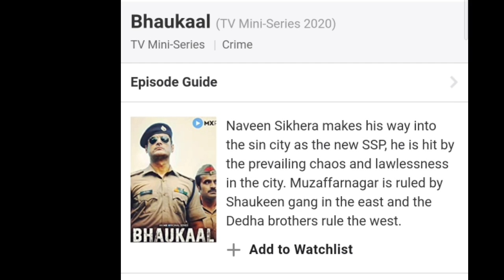SPECIAL TOP 5 WEB SERIES 👉👉 MUST WATCH AND SHARE ✌️✌️ DURING CORONA CRISIS 😷😷 STAY HOME STAY SAFE ❤️